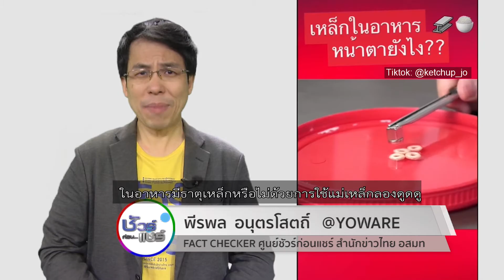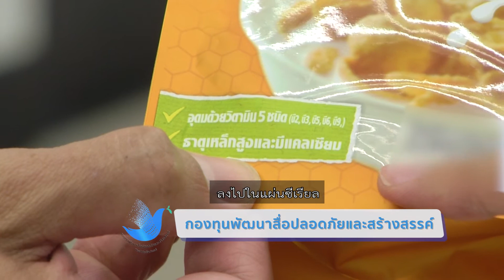ชัวร์ก่อนแชร์ : คลิปใช้แม่เหล็กดูดธาตุเหล็กในอาหาร จริงหรือ ?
บนสังคมออนไลน์ มีการแชร์คลิปวิธีดูว่าในอาหารมีธาตุเหล็กหรือไม่ ด้วยการใช้แม่เหล็กดูดแต่ข้อเท็จจริงเรื่องนี้เป็นอย่างไร ติดตามกับ คุณพีรพล อนุตรโสตถิ์ จากศูนย์ชัวร์ก่อนแชร์

🎯 ตรวจสอบกับ  ผศ.ดร.กฤษกมล ณ จอม
ภาควิชาวิทยาศาสตร์และเทคโนโลยีการอาหาร
คณะอุตสาหกรรมเกษตร มหาวิทยาลัยเกษตรศาสตร์
🔎 ตรวจสอบข้อเท็จจริง โดย  ณัฐวัฒน์ จิตรมั่น

📌 สรุป : ✅ ชัวร์ แชร์ได้ ✅
ซีเรียลพวกนี้เสริมธาตุเหล็กลงไป
แต่เป็นเกลือของเหล็กที่เราสามารถรับประทานได้

Q : บนโซเชียลมีการแชร์คลิปวิธีดูว่า
ในอาหารมีธาตุเหล็กหรือไม่ด้วยการใช้แม่เหล็กลองดูดดู
ถ้ามีธาตุเหล็กก็จะเห็นผลทันที ?

A : จริง โดยปกติถ้าอาหารเสริมธาตุเหล็ก
ก็จะมีแร่ธาตุเหล็กอยู่ข้างในอาหาร
แล้วก็สามารถทำปฏิกิริยากับแม่เหล็กได้

Q : แล้วที่เขาทำในคลิป
ทำได้กับอาหารที่มีธาตุเหล็กทุกชนิดหรือเปล่า ?
A : เฉพาะอาหารที่เสริมธาตุเหล็ก
มันก็จะมีพวกคอนเฟลกที่เป็นซีเรียล
หรือว่าบะหมี่กึ่งสำเร็จรูปที่เสริมธาตุเหล็กลงไป
อันนี้ก็จะมีการใส่เกลือของเหล็กลงไป
เพราะฉะนั้นพวกนี้ก็จะทำปฎิกิริยากับแม่เหล็กได้หมดเลย
แม่เหล็กสามารถดึงดูดทำให้มันขยับได้

Q : เขาผสมตัวเกลือของเหล็กพวกนี้
ลงไปในแผ่นซีเรียล ที่ผสมอยู่มันน้อยมาก ?
A : เพราะฉะนั้นถ้าเราวางบนพื้นโต๊ะปกติ
เราจะไม่เห็นการขยับ
เราจะต้องเอาแผ่นซีเรียลลงไปในน้ำ
แล้วก็ใช้แม่เหล็กกำลังสูงมาก ๆ เพื่อดูดให้เขาขยับ
ให้เขาเคลื่อนที่ตามแม่เหล็กกำลังสูงนั้นครับ
เราก็จะเห็นเขาเคลื่อนที่
ทีนี้ถ้าในเครื่องปรุงของบะหมี่กึ่งสำเร็จรูป
เขาก็จะใส่เหล็กฟูมาเรต
ถ้าเราสอดใต้กระดาษแล้วก็จะเห็นว่ามีการขยับ

Q : แล้วผงเหล็กที่เห็นนี่เป็นเหล็กจริง ๆ หรือ ?
A : พูดถึงเหล็กที่เขาใส่ลงไป
เราไม่ได้ใส่เหล็กที่เป็นผงของแท่งเหล็กอย่างนี้
อันนี้ที่ผมชูก็คือเป็นตะปูเหล็กเนาะ
อันนี้ก็คือเป็นเหล็กล้วน ๆ
แต่สิ่งที่เขาใส่ลงไปในอาหาร เพื่อเป็นการเสริมธาตุเหล็ก
มันจะเป็นลักษณะของเกลือ
มันเป็นเกลือของเหล็ก
ก็คือเป็นเหล็กที่มีประจุ
เพื่อที่ร่างกายเราจะได้ดูดซึมเข้าไปได้
ก็จะใส่ลงไปในอาหารโดยเฉพาะอาหารกึ่งสำเร็จรูป
ที่แทบจะไม่มีคุณค่าทางโภชนาการอยู่เท่าไหร่
เขาจะให้เสริมเหล็ก เสริมไอโอดีนอะไรลงไป

ธาตุเหล็กเป็นส่วนสำคัญของเม็ดเลือดแดง
แล้วเม็ดเลือดแดงเนี่ยจะมีหน้าที่
ในการนำออกซิเจนไปเลี้ยงเซลล์ต่าง ๆ ทั่วร่างกาย
ทีนี้ถ้าเราขาดธาตุเหล็ก
แน่นอนว่าเซลล์ต่าง ๆ ก็จะไม่สามารถทำงาน
ตามหน้าที่ของเขาได้เต็มที่
เพราะฉะนั้นร่างกายก็จะอ่อนเพลีย
ไม่กระปรี้กระเป่า ไม่สดชื่น
พัฒนาการของเด็กก็จะช้า
คือผู้หญิงเขาก็จะเสียเลือดไปทุกเดือน
เพราะฉะนั้นเขาต้องการธาตุเหล็กมาก ๆ
ถ้าเขาไม่ได้ธาตุเหล็กเข้าไปเขาก็จะอ่อนแอ
เพราะฉะนั้นธาตุเหล็กสำคัญมาก

Q : แล้วอาหารที่มีธาตุเหล็กมีอะไรบ้าง ?
A : ธาตุเหล็กมีอยู่เยอะมากในเนื้อสัตว์
แล้วก็เครื่องในสัตว์ ตับสัตว์อะไรพวกนี้มีธาตุเหล็กเยอะมากนะครับ
แล้วก็อีกอันหนึ่งก็คืออาหารทะเล
ในพืชเนี่ยก็จะมีธาตุเหล็กอยู่ด้วย
แต่จะเป็นคนละรูปแบบกับในสัตว์
เพราะฉะนั้นการดูดซึมในร่างกายเรา
ถ้าในรูปแบบของสัตว์
เราจะดูดซึมได้ง่ายกว่าธาตุเหล็กในรูปแบบของพืช

Q : ในหนึ่งวันเราควรได้รับธาตุเหล็กเท่าไหร่ดี ?
A : ปริมาณที่แนะนำให้รับประทานต่อวันเนี่ยคือ 15 มิลลิกรัม
ไม่ควรเกิน 30 มิลลิกรัม

Q : แต่ถ้ากินมากไปอาจจะเกิดอันตรายต่อร่างกายได้ ?
A : ถ้าเกิดว่ามันเกิน
สมมติว่าทานเกิน 30 มิลลิกรัมขึ้นไป
เหล็กอันนี้จะไปทำให้เกิดการระคายเคือง
ในเยื่อบุทางเดินอาหาร
เพราะฉะนั้นจะมีอาการเลือดออกในกระเพาะอาหารทันที
แล้วก็จะทำลายตับไตด้วยเพราะว่าอะไรที่มันมากเกินไป
ตับก็จะขับออกเยอะเลย
ไตก็จะขับออกเยอะเลย
เพราะฉะนั้นมันก็จะเป็นอันตรายกับร่างกายด้วย
ถ้ามันเยอะเกินไป

Q : ข้อแนะนำการกินธาตุเหล็กเสริมเพื่อให้ได้ประโยชน์สูงสุด ?
A : เวลาเรากินธาตุเหล็ก เพื่อเสริมอาหารเข้าไป
ผมแนะนำให้ทานคู่กับวิตามินซี
เพื่อที่จะทำให้ร่างกายได้ดูดซึมธาตุเหล็กได้อย่างเต็มที่เลย
แต่ไม่แนะนำให้ทานคู่กับแคลเซียม
เพราะว่าแคลเซียมจะไปยับยั้งการดูดซึมธาตุเหล็กเข้าสู่ร่างกาย
เพราะฉะนั้นถ้าเราจะทานธาตุเหล็กและแคลเซียมด้วย
ให้ทานคนละเวลา
ก็คือแนะนำว่าให้ทานธาตุเหล็กกับวิตามินซีก่อน
แล้วเว้นระยะสักครึ่งชั่วโมงหรือ 1 ชั่วโมง
แล้วค่อยทานแคลเซียมตามลงไปอย่างนี้

Q : ถ้าอยากลองทำแบบในคลิป มีข้อควรระวังไหม ?
A : ไม่มีข้อควรระวังเลย
สามารถพิสูจน์ได้ด้วยตัวเอง
เพียงแต่ว่า ต้องมีแม่เหล็กกำลังสูง
แม่เหล็กธรรมดาเนี่ยมองไม่เห็นเลย
เพราะว่าเลขที่ผสมลงไปในผลิตภัณฑ์อาหารพวกนี้มันน้อยมาก

Q : ดังนั้นสรุปแล้วคลิปที่เขาแชร์กันนี้เป็นอย่างไร ?
A : แชร์ต่อได้ เป็นความจริง
ก็คือซีเรียลพวกนี้เสริมธาตุเหล็กลงไป